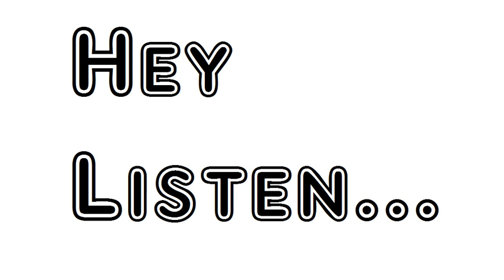Poem Cholera Camp Rudyard Kipling